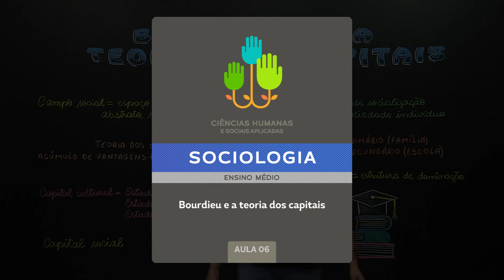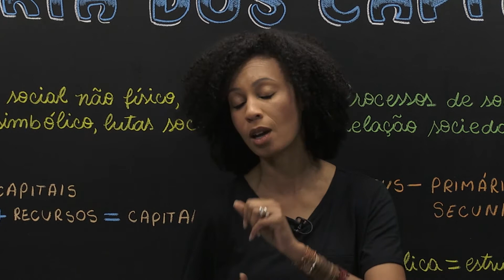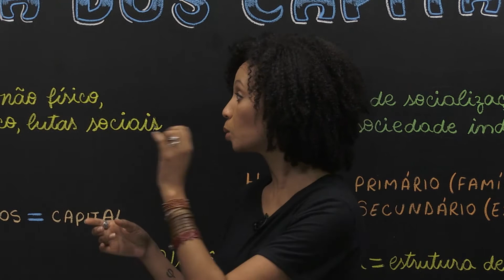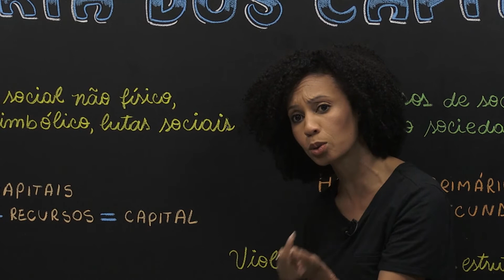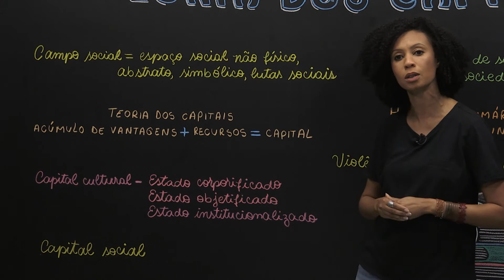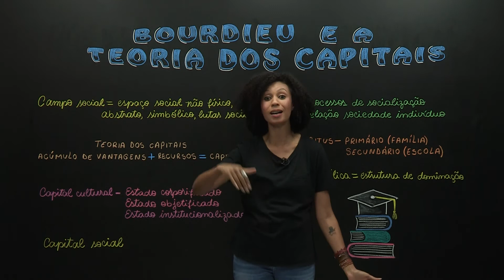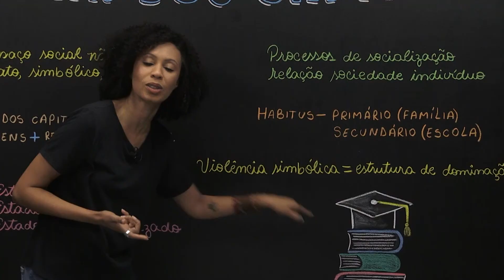Bourdieu e a teoria dos capitais​ - Sociologia - Ensino Médio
"O conceito de campo social é fundamental para entender que o mundo social é marcado por lutas e conflitos.  Que as posições sociais
são definidas pela sociedade.​"